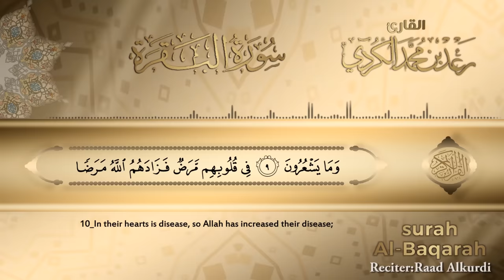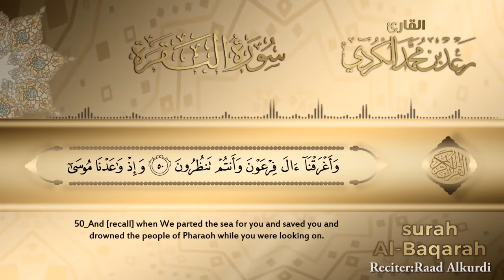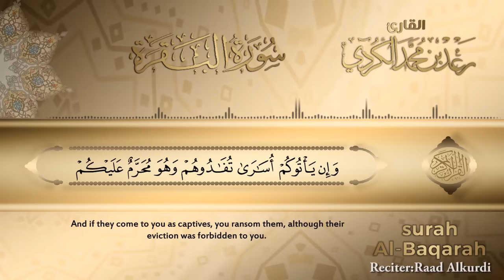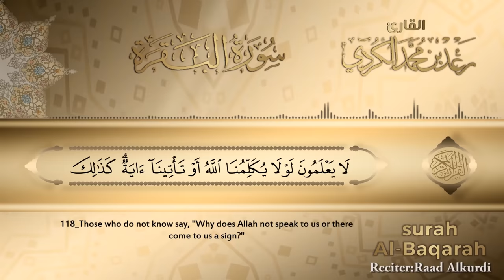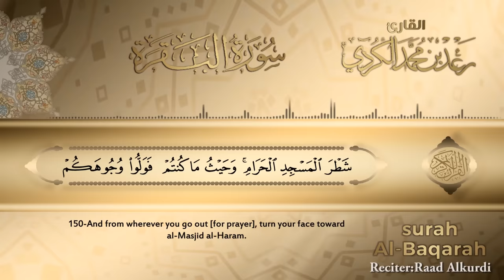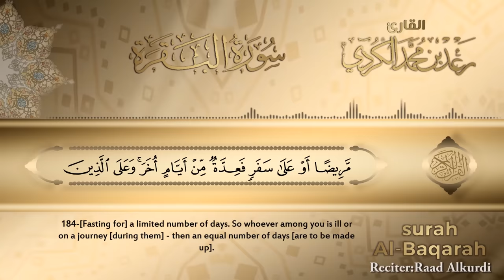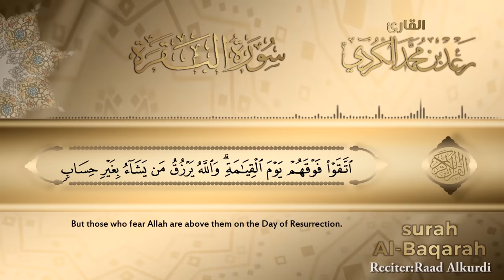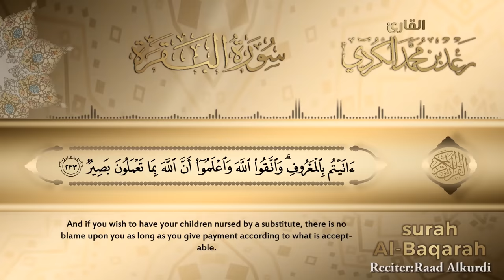سورة البقرة كاملة للقارئ رعد الكردي | full surah Al Baqara ـRaad Alkurdi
سورة البقرة كاملة بترتيل منوع من صلاة التراويح 1441/2020 للشيخ رعد محمد الكردي
very beautiful recitation to full surah Al Baqarah
by sheikh Raad muhammad Alkurdi
Ramadan 1441/2020

الهندسة الصوتية قناة تلاوات خاشعة @tvquran22